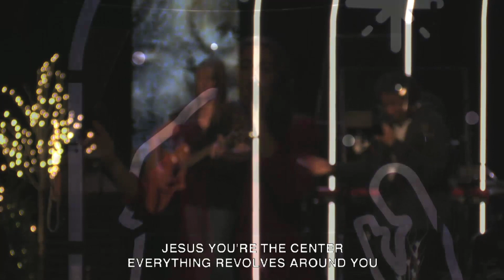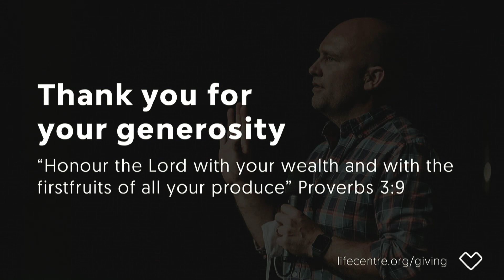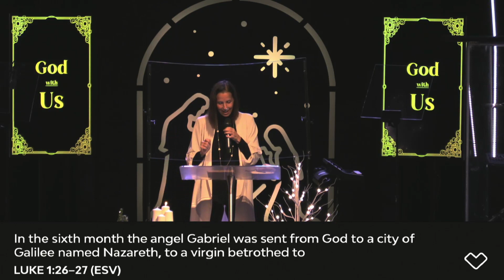Week One: God With Us - Promise: Prophesying Jesus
This Christmas season isn’t like any other, this we know. Looking back, the first Christmas season was one unlike any other for those of the day as well. Still, one thing has been, and remains to be a constant: God is with us.

Watch our recording from Sunday, December 6 as Pastor Lori kicks off the Christmas season at Lifecentre with our first message in our God With Us Series: Promise - Prophesying Jesus.

Dig even deeper into the message, by yourself or with others,  by downloading the Group Discussion Guide! Find it here:

Part of our church family or tuning in for your first time?
Fill out an online Connect Card at connect.lifecentre.org